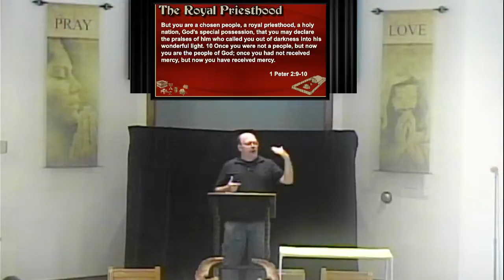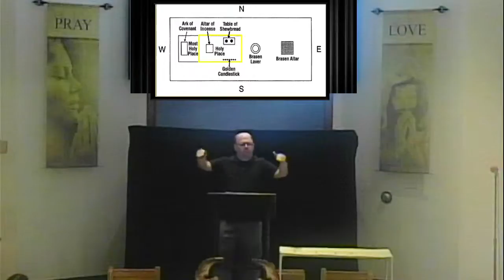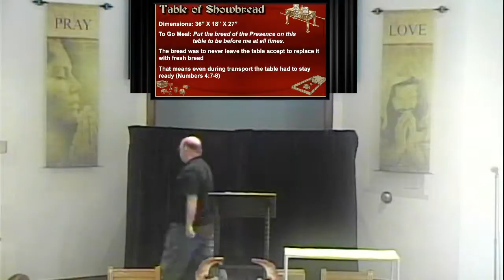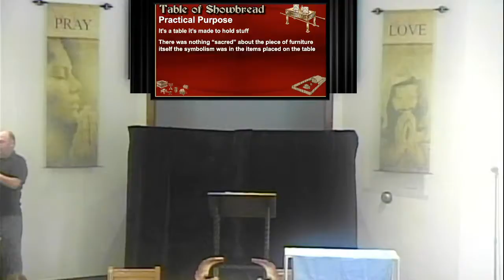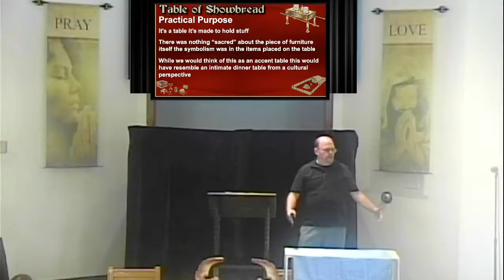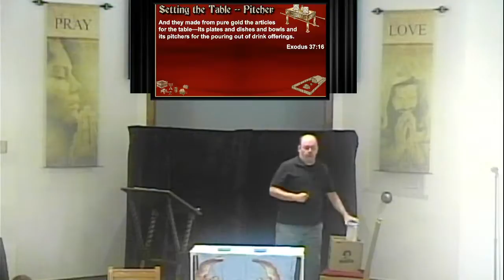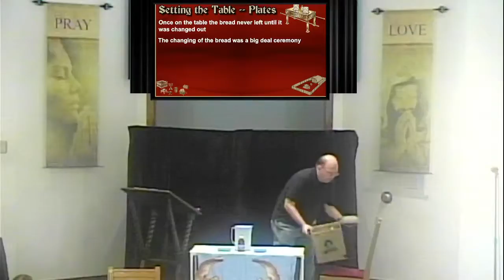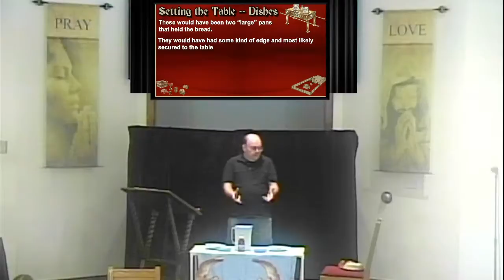Sermon: The Tabernacle (Table for Two)